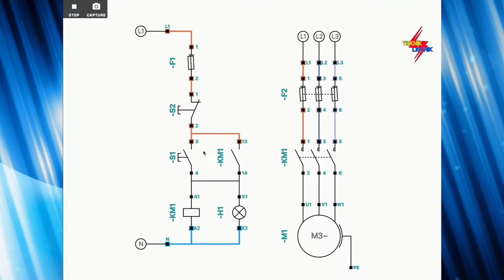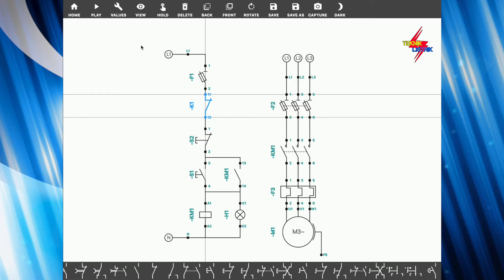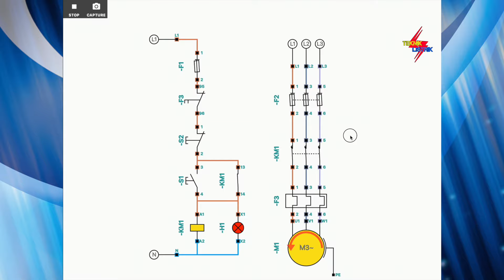RANGKAIAN PALING BANYAK DIPAKAI DI INDUSTRI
EBOOK 1 : DASAR INSTALASI RUMAH
EBOOK 2 : DASAR RANGKAIAN KONTROL
EBOOK 3 : DASAR PLC